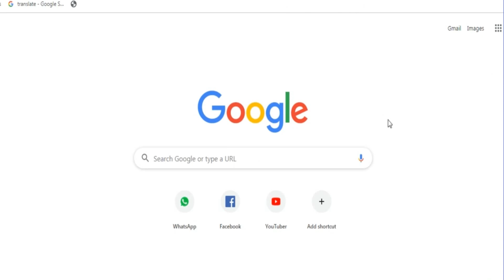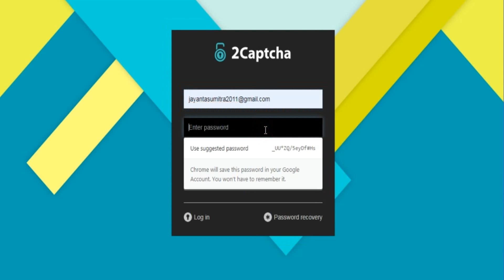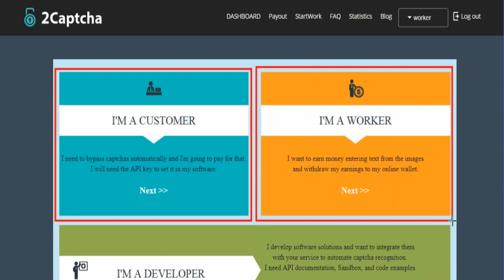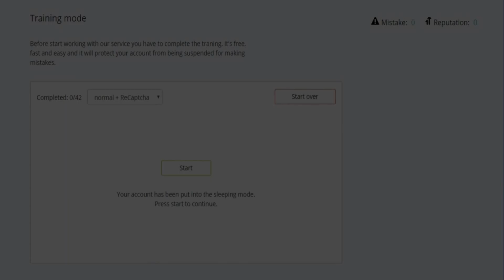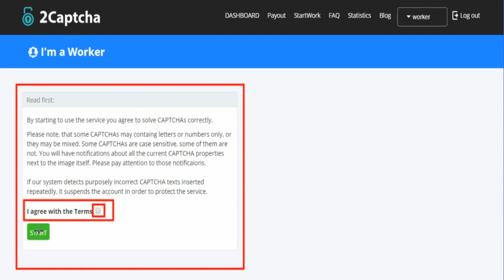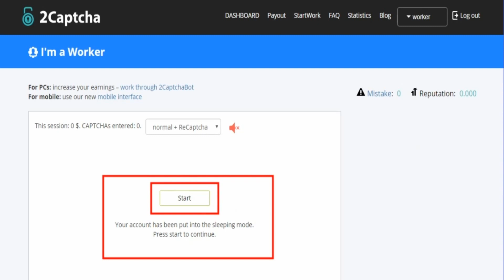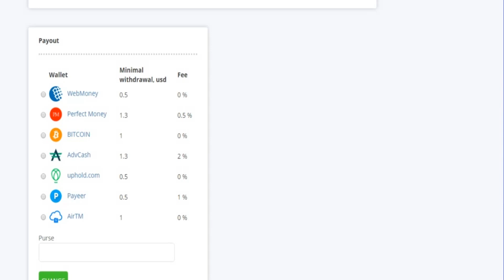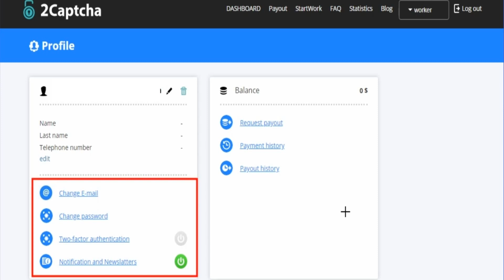2Captcha | 2captcha com you can earn money online for typing text | Hindi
International INR

2Captcha is a human-powered image and CAPTCHA recognition service. Use API to send your captcha to the CAPTCHA solvers.

My channel created the videos for talking about World lifestyle. We focus on travel in World, street food, village food, amazing places and much more.  "Thank you for supporting us!

Regard :
International INR
J. K.